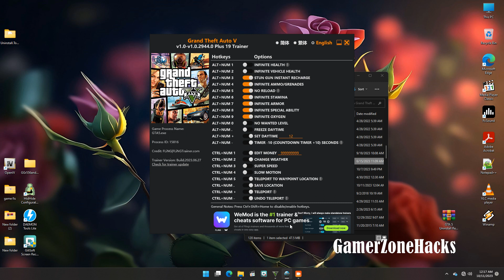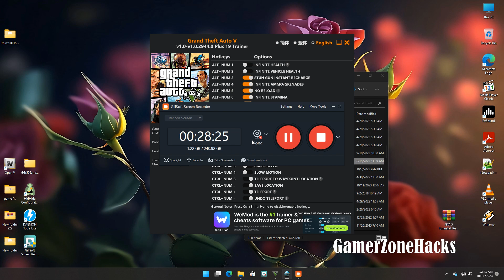GTA 5 Airport Chase Legal Trouble Best Mission PC Gameplay AMD Ryzen 5 Without GPU